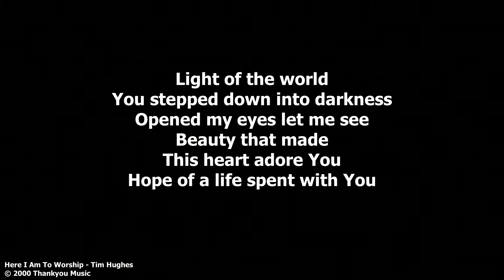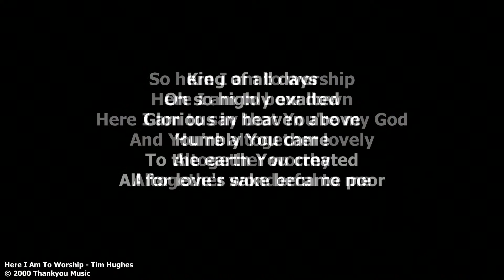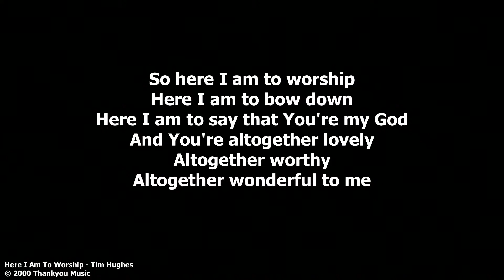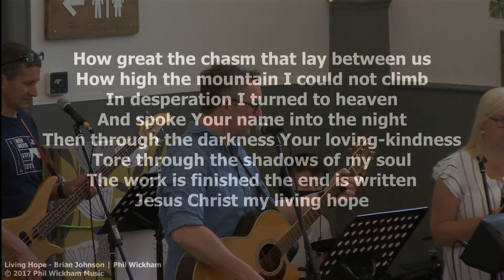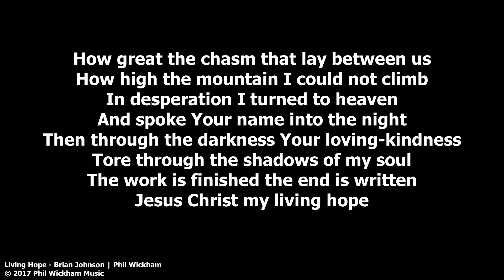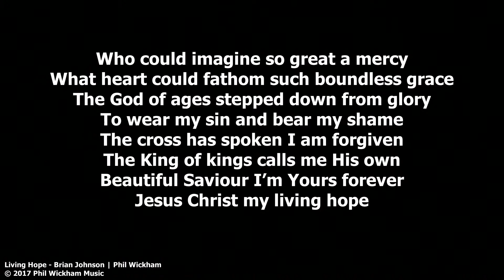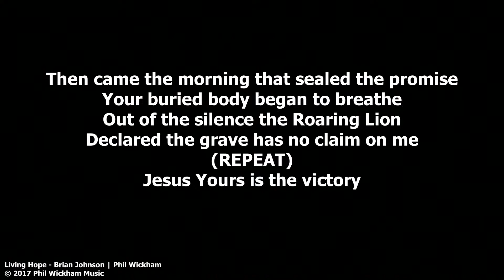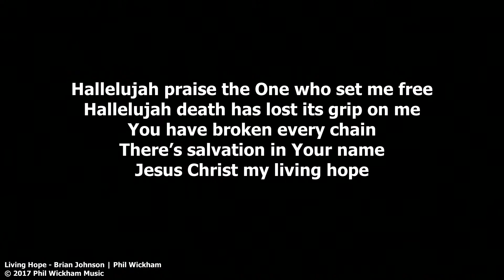July 11, 2021 | Sunday Service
Welcome to Tillicoultry Baptist Church. Our speaker today is Andy Walker and the theme is "I Am the light of the world - John 8: 12"